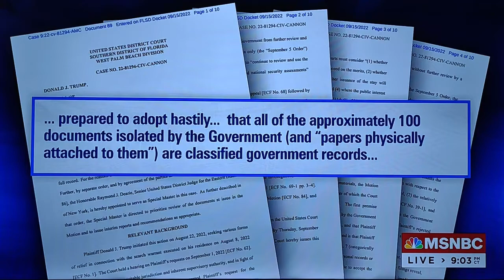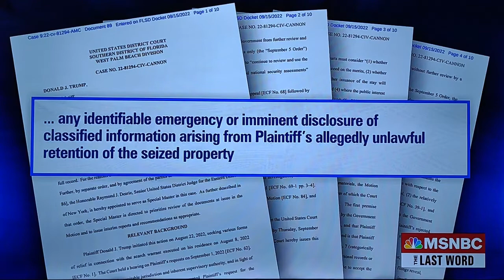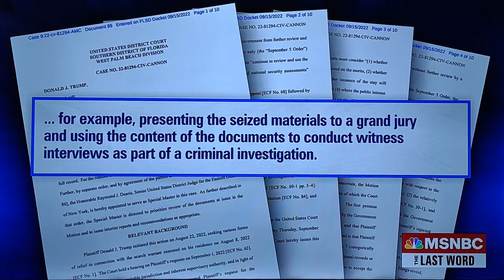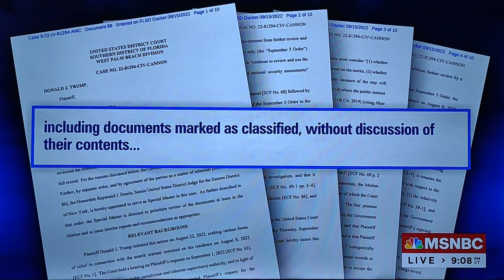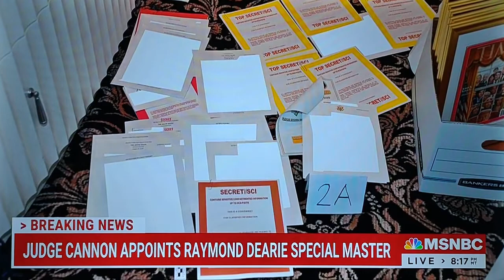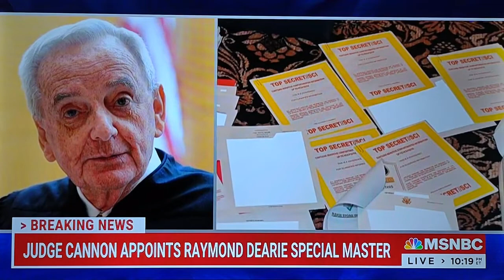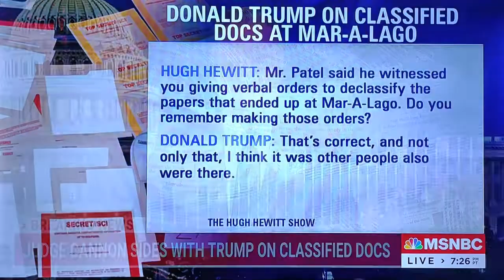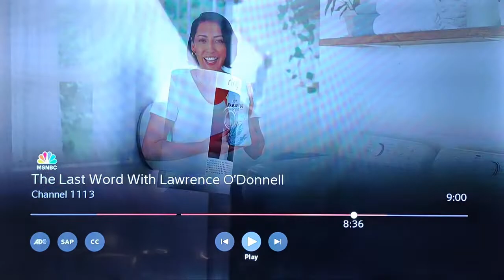MSNBC Lawrence O'Donnell: Andrew Weissman, Neal Katyal, Bradley Moss 9-15-2022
Former DOJ Fraud Unit Chief Andrew Weissman, Neal Katyal and Bradley Moss deconstruct and immolate Judge Cannon's whacky Trumpian ruling. 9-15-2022.